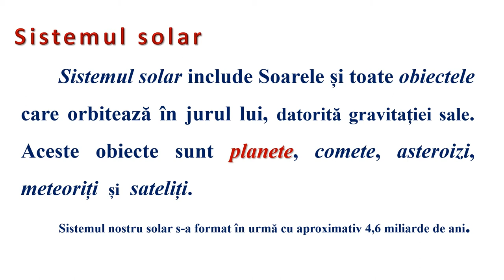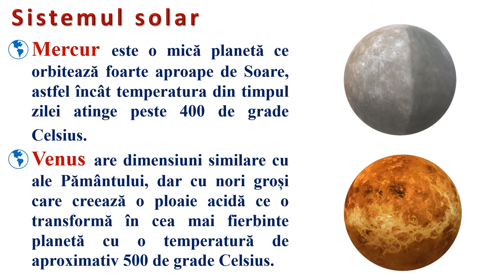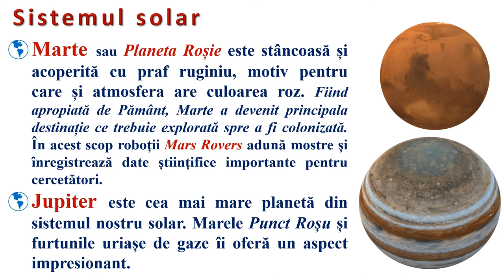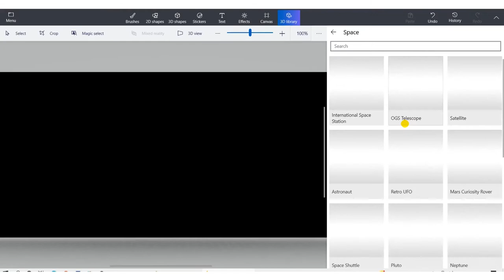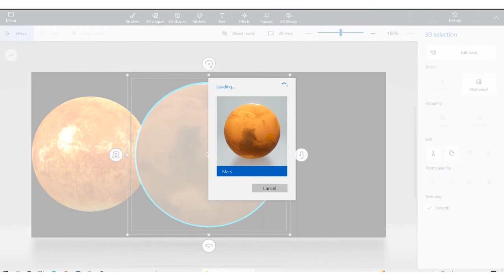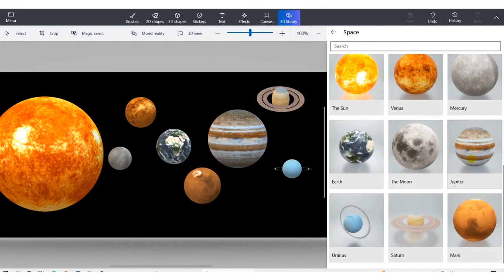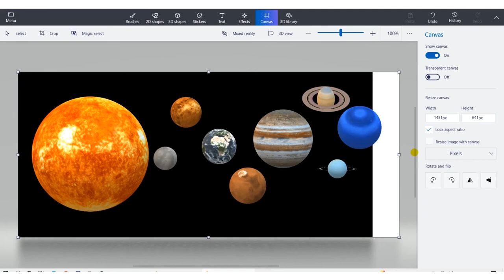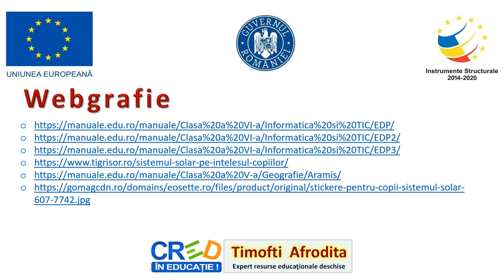Paint 3D - Sistemul solar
Resursa este de tip video şi descrie elaborarea unui model 3D al sistemului solar.
Resursa sprijină elevii în realizarea de noi modele 3D prin inserarea, asocierea şi reconfigurarea obiectelor predefinite din biblioteca Paint 3D.